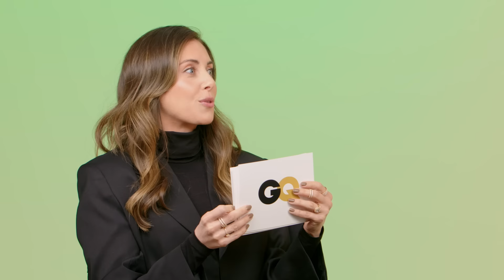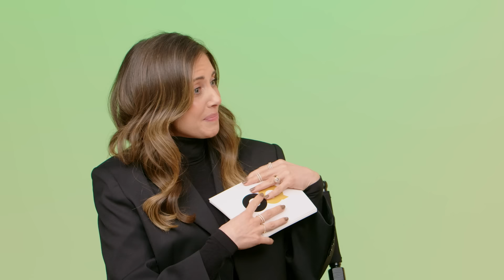Dave Franco & Alison Brie Take a Couples Quiz | GQ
It's the Couples Quiz! In this episode, we're putting Dave Franco and Alison Brie's relationship to the test. They ask each other all sorts of questions (and hopefully know the answers).

‘Somebody I Used to Know,’ starring Alison Brie and directed by Dave Franco, is streaming now on Prime Video

Director - Graham Corrigan
Director of Photography - Grant Bell
Editor - Paul Isakson
Talent - Dave Franco and Alison Brie
Producer - Kristen Rakes
Associate Producer - Sam Dennis
Production Managers - Andressa Pelachi & Peter Brunette
Production Coordinator - Kevin Balash
Talent Bookers - Tara Burke and Paige Garbarini
Camera Operator - Lucas Vilicich
Audio - Brian Peyton
Production Assistant - Phil Arliss
Production Assistant - Sasha Bottitta
Assistant Editors - Billy Ward